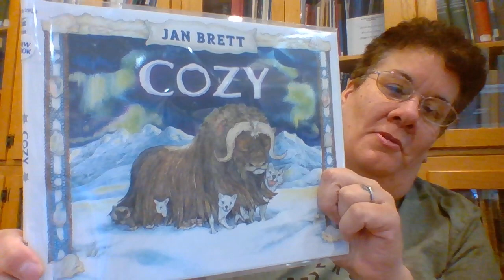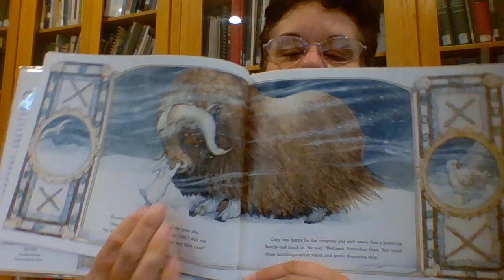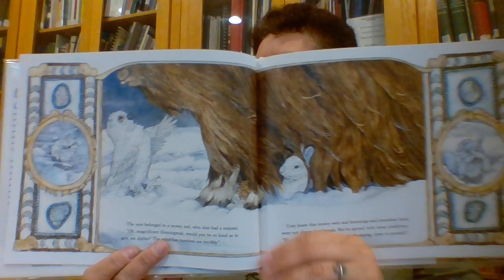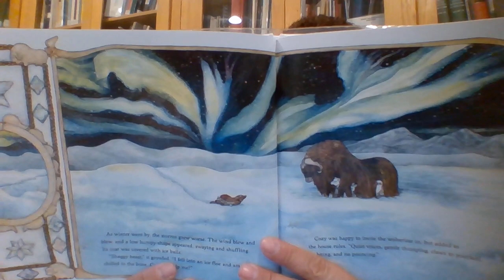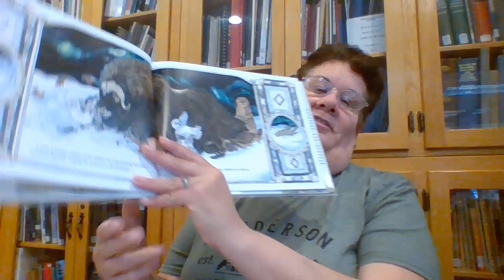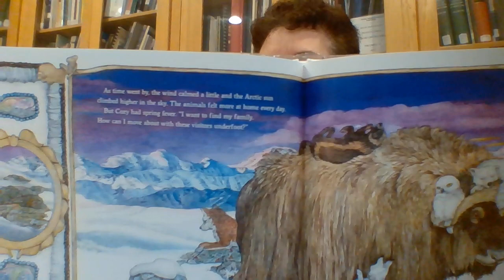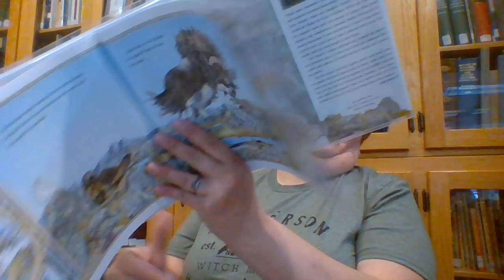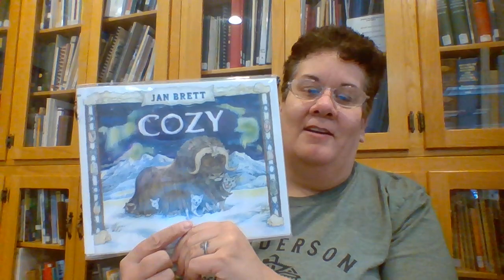Cozy by Jan Brett